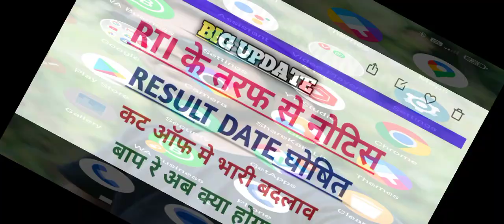CRPF Tradesman Result Date 2023 | CRPF Tradesman Cutoff 2023 | crpftradesmanresult tredesman result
CRPF Tradesman Result Date 2023 | CRPF Tradesman Cutoff 2023 | crpftradesmanresult tredesman resultCRPF Tradesman Result Date 2023 | CRPF Tradesman Cutoff 2023 | crpftradesmanresult tredesman result